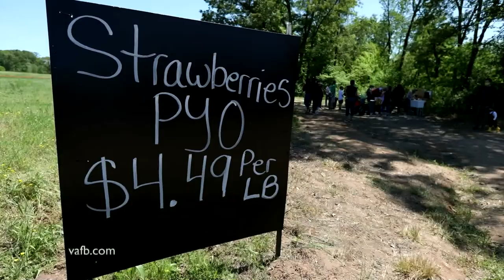2020 Strawberry Season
Strawberries are the star at the beginning of summer. Ricky Gibson reports Virginia strawberry growers are using social distancing techniques this year to keep pickers safe throughout the summer.